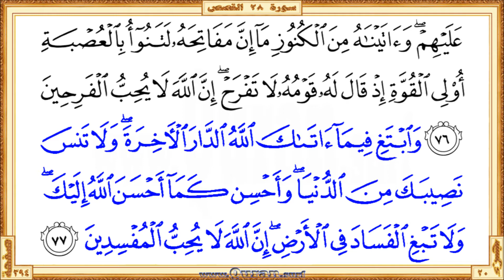Holy Qur'an Page 394: HD video || Reciter: Saad Al-Ghamdi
•  The first verse: Surah Al-Qasas - Aya 71 (Qul araaytum in jaAAala Allahu ...)

  •  The last verse: Surah Al-Qasas  - Aya 77 (… inna Allaha la yuhibbu almufsideena)